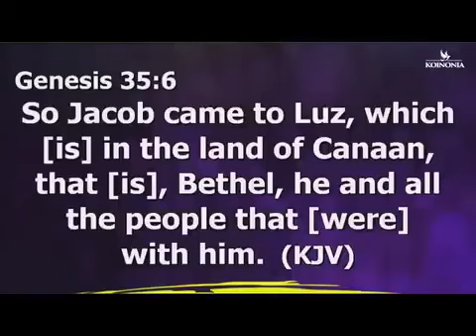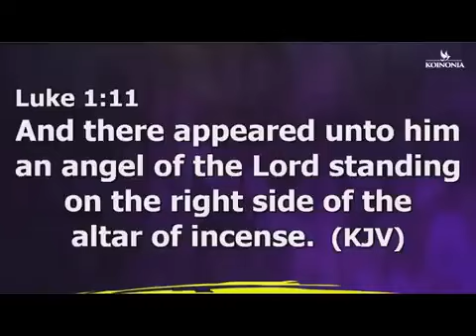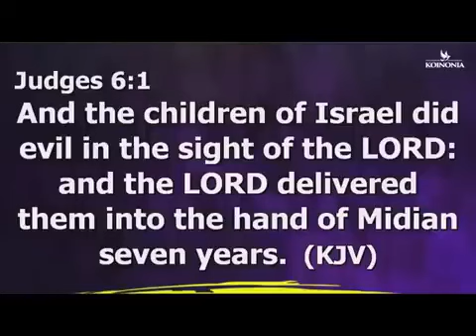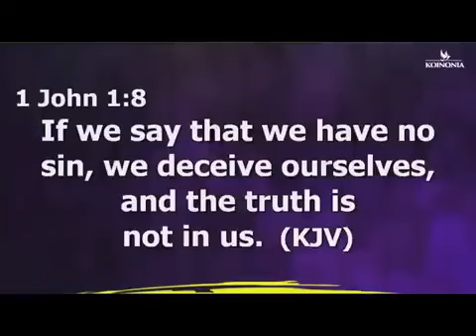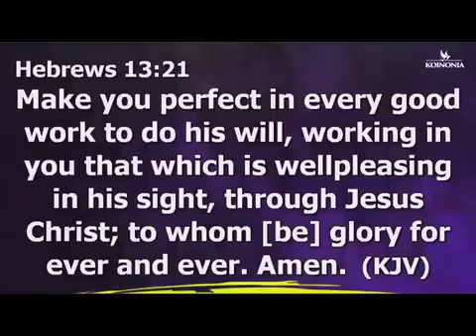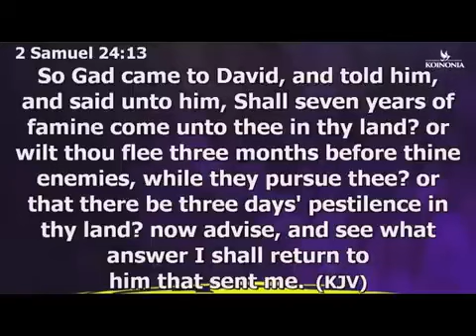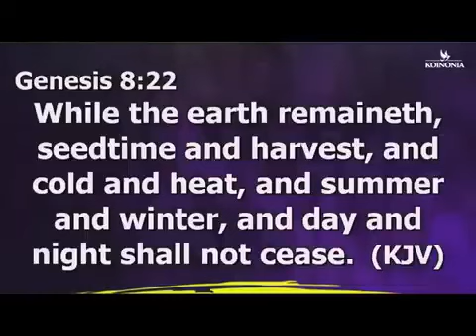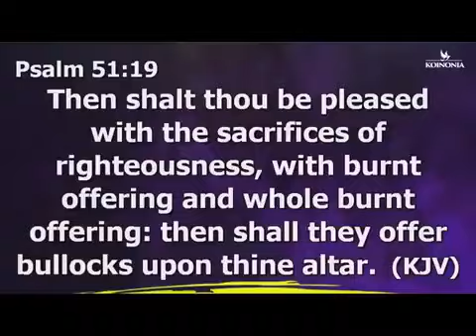Different Altars You Need To Know